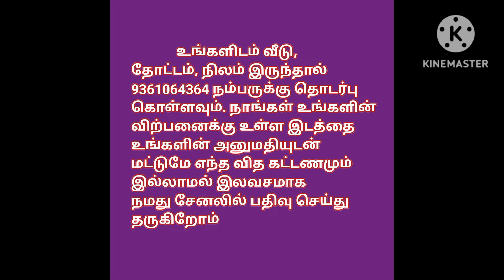3 Houses For Sale in One Building, Rental Purpose House, Ragav Media Real Estate Properties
மேட்டுப்பாளையம் ரோடு தொப்பம்பட்டி சித்ரா நகர் வீடு உள்ளது மொத்தம் மூணு வீடு உள்ளது மாடியில் மூன்று பெட்ரூம் அட்டாச் பாத்ரூம் உள்ளது கீழே ஒரு வீடு ஒரு பெட்ரூம் உள்ளது இன்னொரு வீடு இரண்டு பெட்ரூம் உள்ளது வீட்டின் விலை 1. 25 கோடி பேசினால் விலை குறையும்

house design#3850x90
house design#
19architecturesmall
ToursReal Estate
money in real estateluxury
developmentlife of a real estate